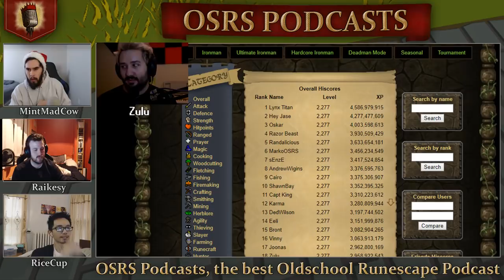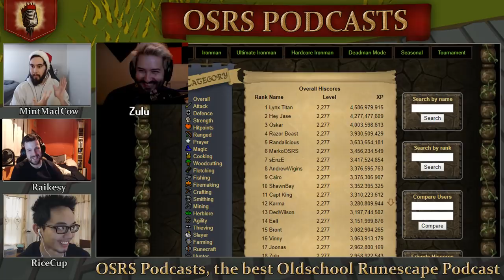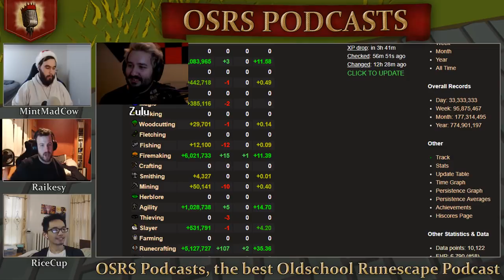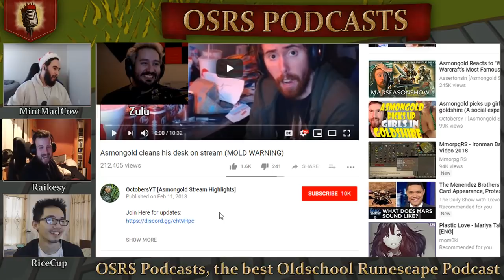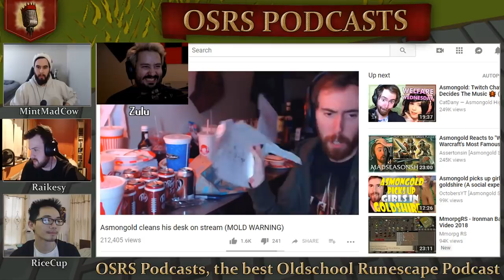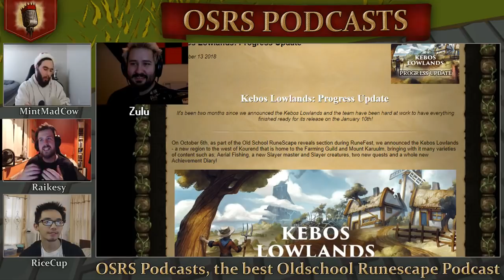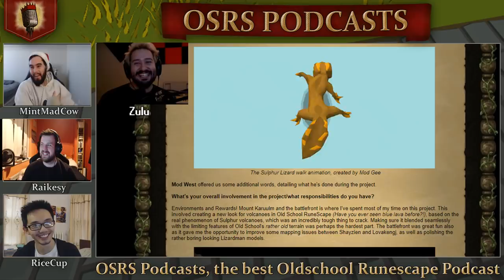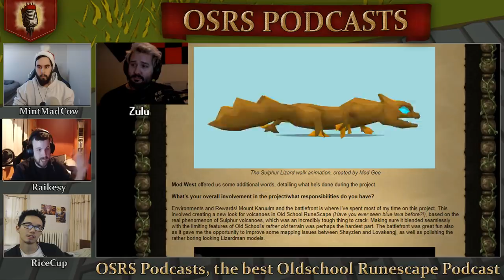Zulu competitive EHP Scene, Premium Snapchats & Wilderness Rejuvenation! Osrs Podcast #13